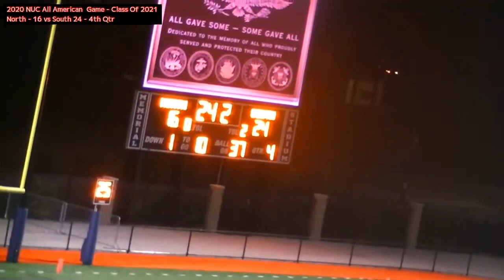NUC All American Game Class of 2021 Quick Clips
Coach Schuman's channel is focused on helping you become the best you whether that's an athlete, in business, in football or in life.

He can be followed at
@coachschuman on twitter
@coachschuman on tik tok
@coachschuman on instagram